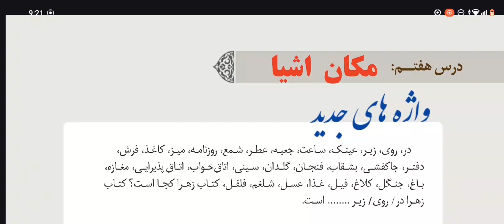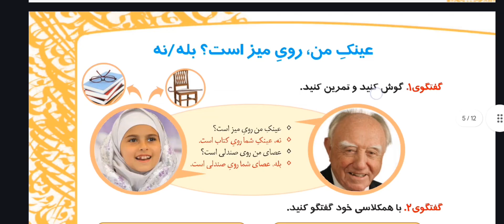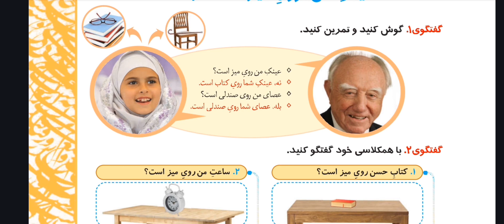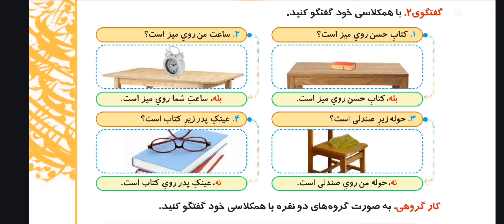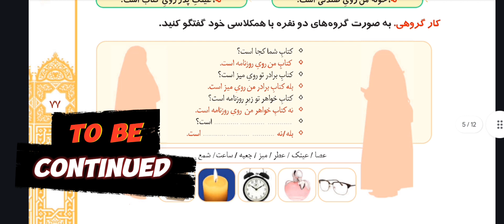Lesson 02 Makan E Ashia Parsa Book, Jamia Almustafa,Learn Persian in Urdu Hindi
Welcome to Learn Farsi with Ibrar! I'm Muhammad Ibrar, and I'm thrilled to be your guide on this journey to learning Persian! In our lessons, we'll be using the fantastic Parsa book series from Jamia Al Mustafa, a prestigious university in Iran.These books are special because they make learning Persian easy and fun. They're packed with everyday conversations and useful grammar tips, perfect for beginners and those looking to improve their skills.What's even more exciting is that I'll be teaching these lessons in Urdu and Hindi as well. So, if you're more comfortable with those languages, don't worry—I've got you covered!By joining us, you'll not only master the Persian language but also gain insights into Iranian culture and life. Let's embark on this exciting adventure together and unlock the beauty of the Persian language!

aou farsi sekhain
farsi sekhain
urdu seekho
learn online persian
english learning
learning english
urdu by ishan part 2
inshot learn difirent diseases
english learning
learning english
urdu by ishan
persian,
class 12 online classes
online class
12 online classes
learn
learning how to learn
learn fast
learn faster
learn quick
learn english
learn music
learn colors
how to learn french languag
language
how to learn language
learn spanish
learn english
learn persian
learn persian online
farsi language lesson 1
Learn with Usama Sarsari
farsi,farsi language
persian language
learn persian
persian language learning
language of iranian
learn farsi
farsi saz
farsi iran
learn persian online
online persian courses
best online farsi course
farsi online course
learn farsi language online free
learn farsi free
farsi language course